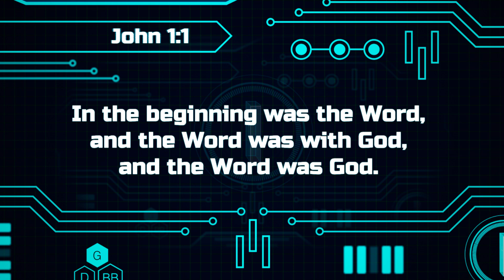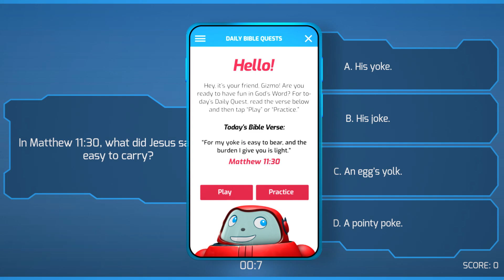Gizmo's Daily Bible Byte - 336 - John 1:1 - In the Beginning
Join Gizmo each day for fun and exciting Bible lessons! Today's Superverse is John 1:1 - In the Beginning